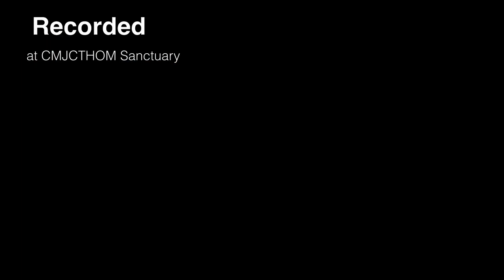TGIF Online - February 4, 2021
Good day po, 6:50pm po ang TGIF kasi medyo na-delay po ang upload ngayon. :) Please pass.